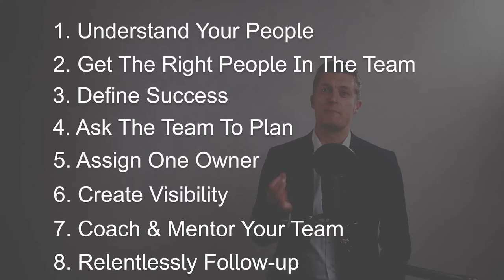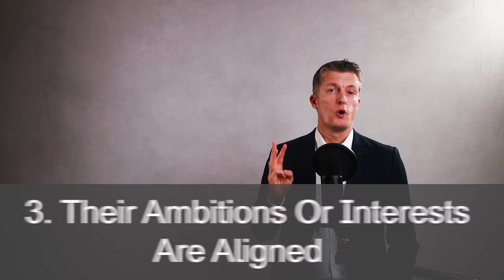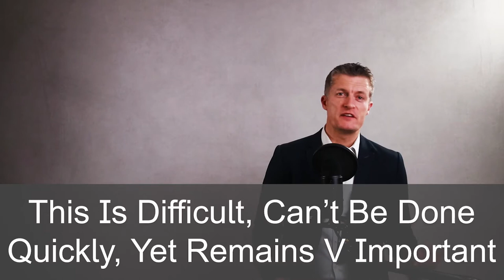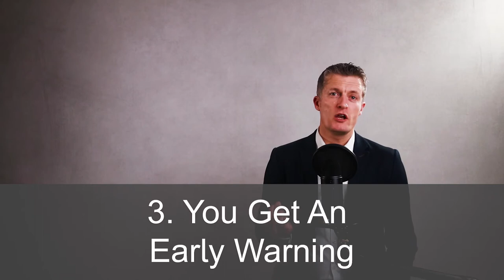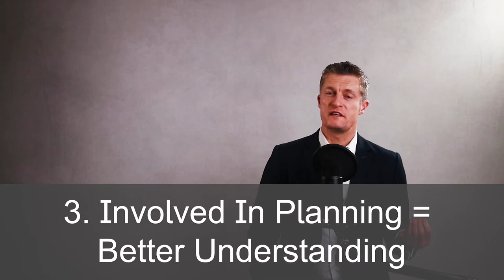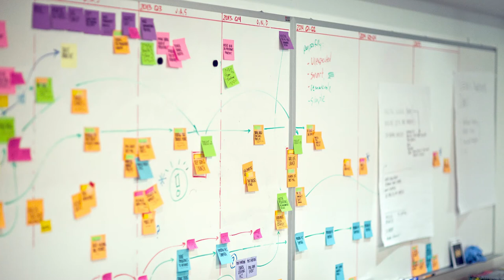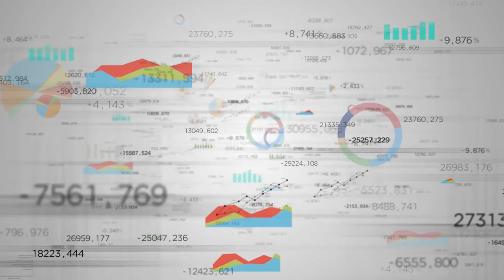How To Execute And Make Things Happen - 8 Practical Steps For Success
How to execute and make things happen is the set of skills needed to turn ideas into reality. Many businesses place too much emphasis on those with good ideas which is maybe 5-10% of a solution and don’t emphasis the execution skills needed to turn ideas into concreate action and results – the 90%+ of the solution and the hard part.

In this video I share 8 key practical steps that will help you significantly improve how to execute and make things happen personally and through your teams.

Getting Teams to deliver consistently is hard work if you don’t know how approach the task. Execution or making things happen in the workplace is not taught as such. If you are lucky enough to have a manager who knows how to get colleagues to deliver and teams to deliver, then they may teach you about execution in business.

How to execute is not hard learn. It does take practice and effort to develop the skills needed. Don’t be put off – executing in the workplace is a fantastic boost for promotional prospects and it will massively help you in your career progression.

The first step is to understand your team – what can they do and what can’t they do. Next work to get the right people in your team which makes your life as a manager a lot easier.

Understanding what your goals are, communicating your goals and getting all stakeholders aligned and agreed with those goals is another vital step.

Managing the team so there are clear owners for each step in the project or activity that you need to deliver, visibility of progress and the right support for each team member are also vital steps.

And finally, following-up so that you are signalling how important the project is through your actions and also being able to proactively support and help were needed is a step that managers rarely do enough of.

Use the steps we outline so you can deliver a lot more at work and get the rewards for achieving more.

Jess Coles
enhance.training

00:00 Intro
01:58 Understand Your People
03:20 Get The Right People In The Team
05:02 Define Success
06:43 Ask The Team To Plan
08:01 Assign One Owner
08:56 Create Visibility
10:25 Coach & Mentor Your Team
11:54 Relentlessly Follow-up
14:11 In Summary